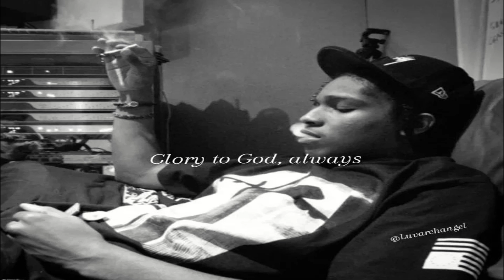R&B A$AP Rocky x Spaceghostpurrp type beat (Sampled) | Good Time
rnb, asap rocky, spaceghostpurrp, sampled